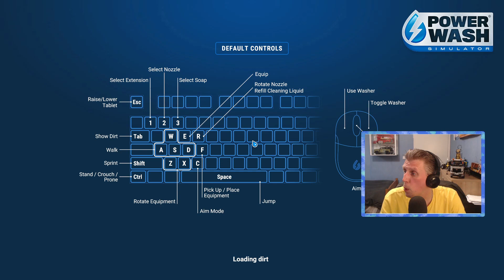OLDTIMER POETSEN 1-6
We gaan een Oldtimer poetsen.